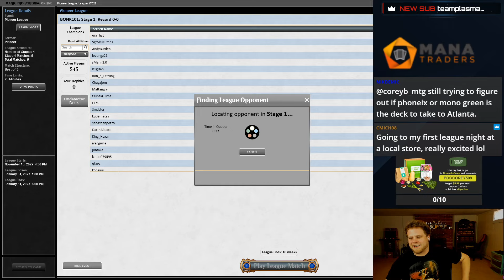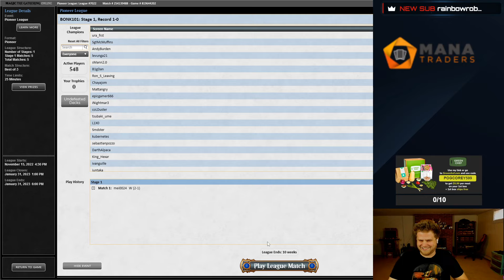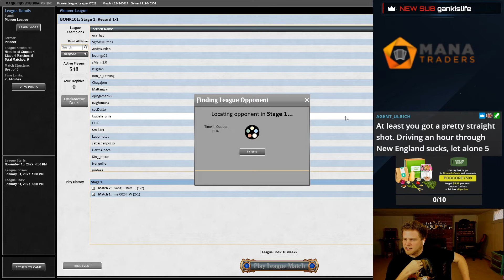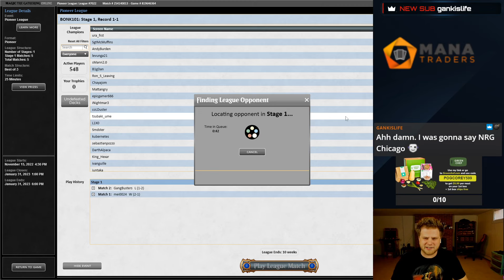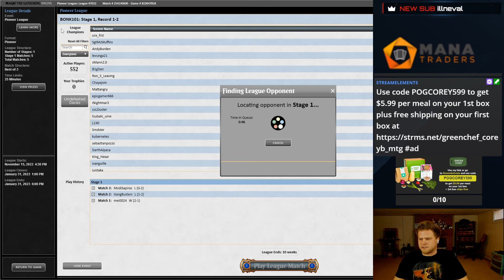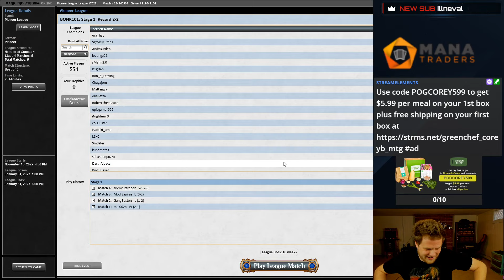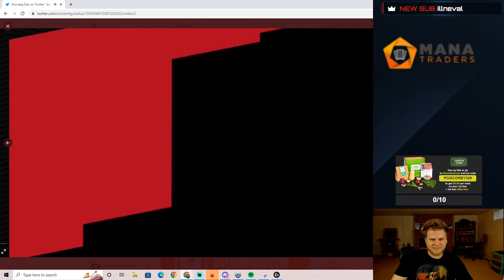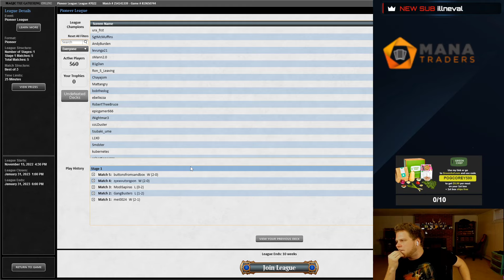Golgari Devotion with BRO additions! l Pioneer l Stream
ManaTraders: Do you want to play this deck on MTGO?